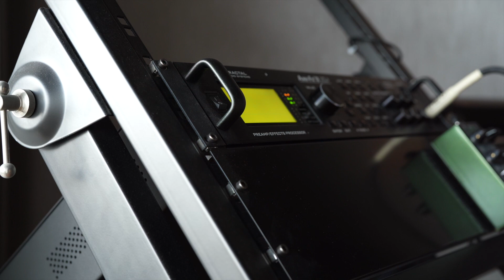chill guitar riff #18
PIONEA - single "Hyperion"
🎧download & stream🎧

if you have any contacts please contact this account